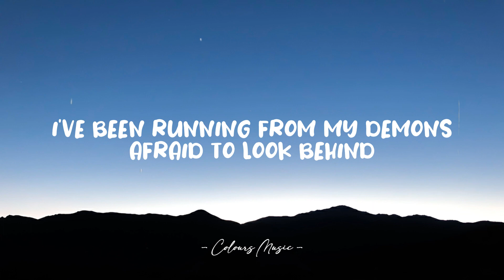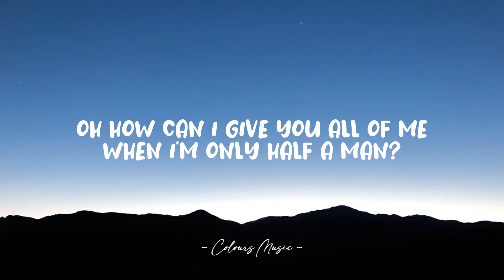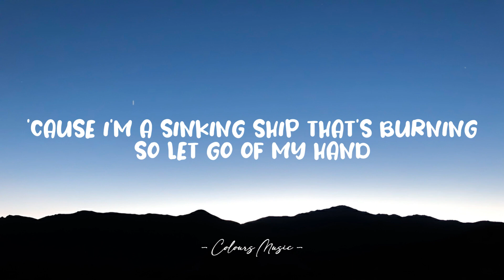Dean Lewis - Half A Man (Lyrics) 🎼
Half A Man - Dean Lewis (Lyrics)
Lyrics video for "Half A Man" by Dean Lewis.

📜 Lyrics:

I was wrong to say I loved her
I was wrong to think I'm right
But when I told her it was over
My darling I had lied
I've been running from my demons
Afraid to look behind
I've been running from myself
Afraid of what I'd find

But how am I supposed to love you
When I don't love who I am
And how can I give you all of me
When I'm only half a man
'Cause I'm a sinking ship that's burning
So let go of my hand

And now I'm stuck in this hotel room
By a cold neon light
I've been waiting for an answer
But it won’t come tonight
And every bottle I have stolen
Lay shattered on the floor
What's broken can't be whole, anymore

No one can ever hurt me
Like I hurt myself
'Cause I'm made out of stone
And I'm beyond help
Don't give your heart to me

How am I supposed to love you